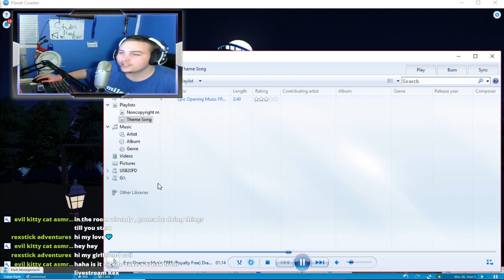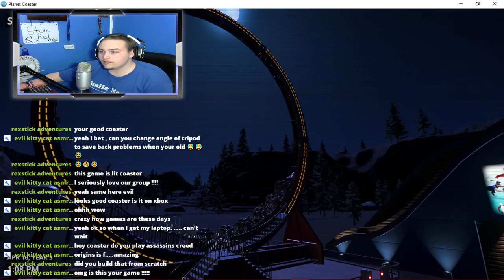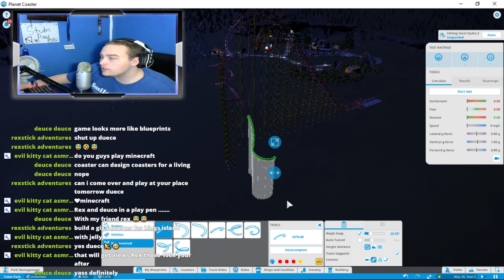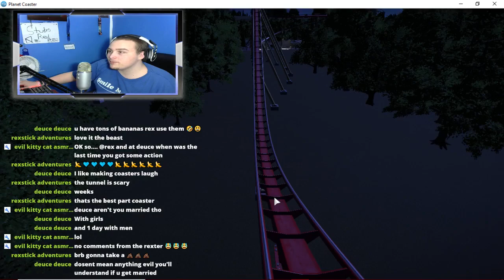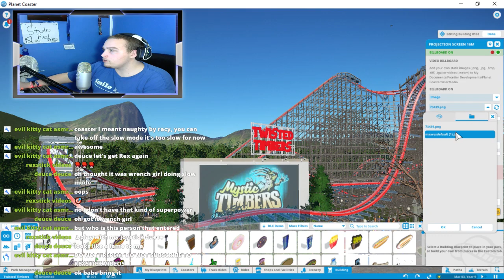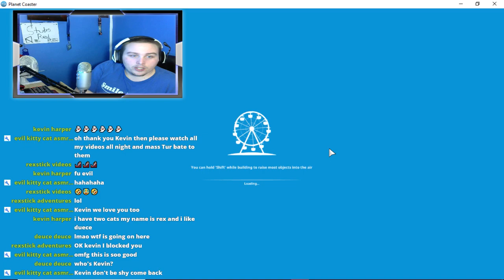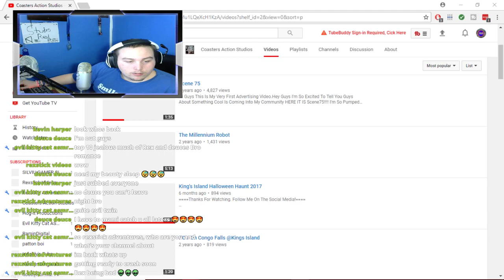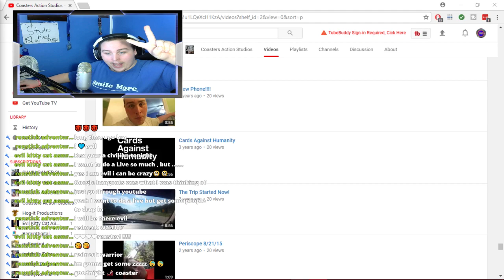*LIVE* Tonight we're playing Planet Coaster